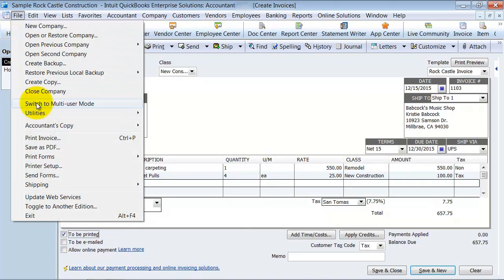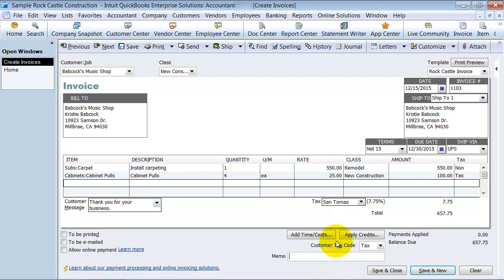Create an Invoice - Accounts Receivable - QuickBooks Enterprise Training - Expert Tutorial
00:00 Tutorial Markers
00:13 When to create an invoice
00:30 Create an invoice
02:35 Print or send invoices
03:33 Other invoice features